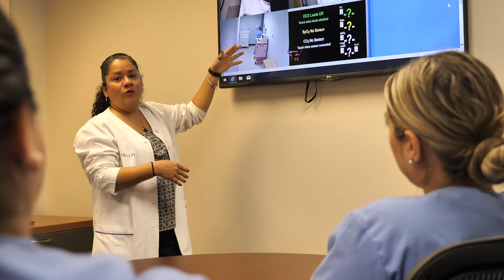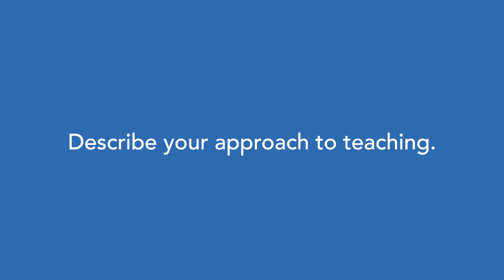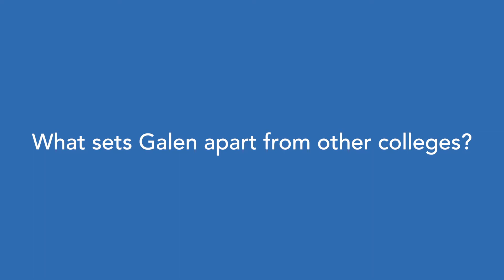Galen Stories – Doris Sanchez: It’s Just About the Dream of Nursing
Hi, my name is Doris Sanchez. I am an RN, recently completed the online RN to BSN program with Galen College of Nursing, and I'm a clinical instructor at Galen College of Nursing.

Why Pursue your BSN at Galen?
So as an educator, it's almost logical to continue your education. And the online RN to BSN program was the logical choice for me knowing that this is such a great program, working for the company themselves. It met the demands of my job where I was able to work at my own pace, do things at home, online and meet the demands of my family as well.

Describe the Galen Online RN to BSN.
I think the best thing about the online program was that there was not just one method of learning or teaching with them. It wasn't just the discussion post or the required readings, there were also videos to watch, and there was also always open communication with the instructors. They were always available to you whether it was through video conferencing, or through telephone calls, or through emails.

What do you love about teaching at Galen?
So I teach clinicals, which is where we actually go out to the clinical sites. But one of the great things that Galen has is the simulation lab. We come into this room where we have the mannequins and we simulate a safe environment where they can provide patient care without actually hurting somebody.

The mannequins that we have in the simulation lab are not just dolls.  They breathe, you can measure respirations, you can take blood pressure, you can check their pulse. They talk, they're interactive with you. So it feels like a real-life scenario as you're going through it.

I feel like I'm making a difference here as an educator. If I can teach the new nurses coming onto the field how to do things right, and how to do nursing for the right reasons, then I think that's where I can make a change later on – that’s where we'll have quality nurses who really care.

Describe your approach to teaching.
When dealing with students, I and my peers are continuously thinking about how they're going to be our future colleagues, they're going to be future nurses. You cannot give up on them. They hopefully will be side-by-side working with us one day if not on us. So you can't help but treat them almost like family members. I try and make it a point to take a really big lunch with me or extra snack bars, because in the past I have had students that I've noticed they're not eating because they're having a hard time making ends meet, just so they can get through school so they can make a better life for themselves.

What sets Galen apart from other colleges?
Pure nursing. I think that's one of the reasons that Galen has been so successful, is that we are all about nursing, and only nursing. We're not delving into things that we don't understand or going into x-ray technicians, or dental assisting, it's just about the dream of nursing.